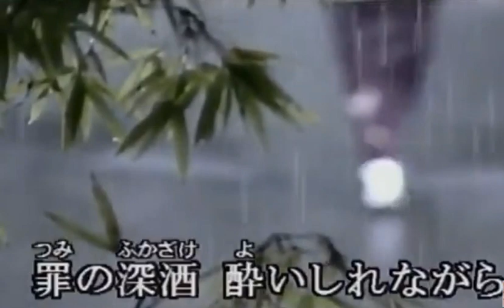螢火の宿 (cover)